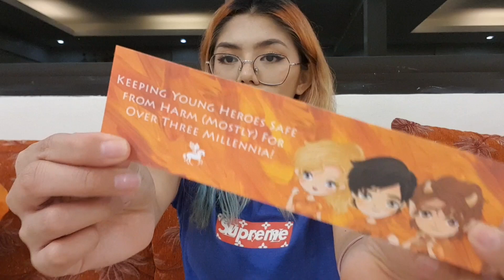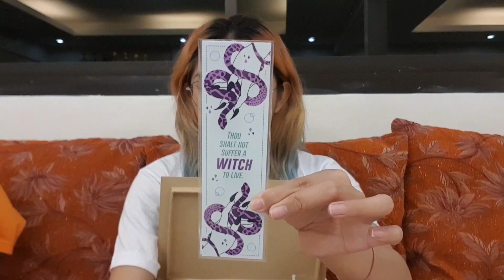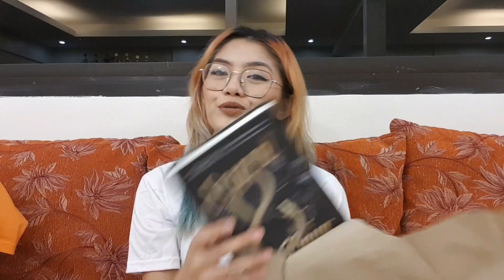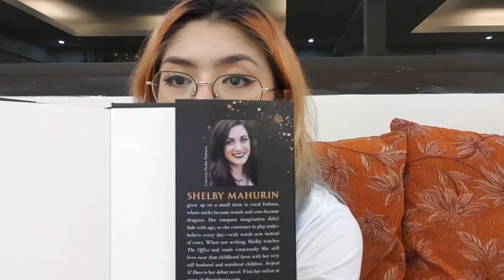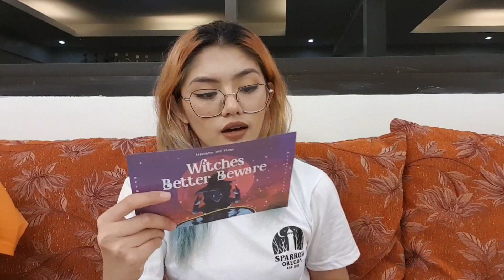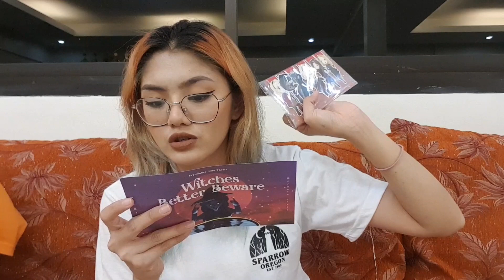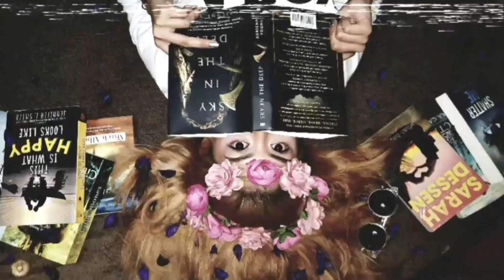Another month of Mermaid Crate Unboxing 💜 P.S. I'm back haha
WATCH IN HD AND TIL THE END! READ ME! :)
Halloooo guys!!! I'm back!! sorry for being MIA for a month 😅 Just wasn't in the mood for anything book related for the past month, I'm also on a reading slump 🙈 Anyway here's another unboxing featuring Mermaid Crate 😍 Mermaid Crate is a Philippine Book subscription box! Violent reactions? haha 🙈 no hate just love 💕

About Mermaid Crate!

Mermaid Crate is a Philippine book subscription box that includes a hardcover copy of a newly released YA book for a month, 8-9 goodies that are handmade by local artisans (4 standard items each box). Each month's box content will be different from the past boxes. A box costs 1,700 pesos + shipping fee